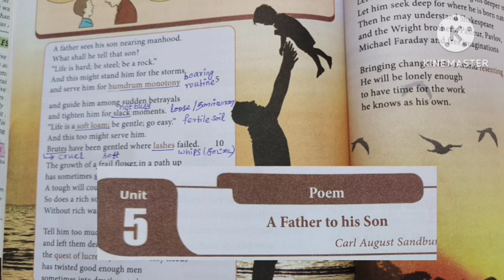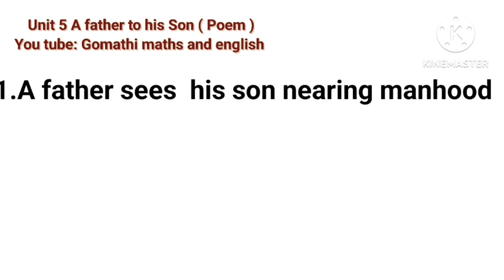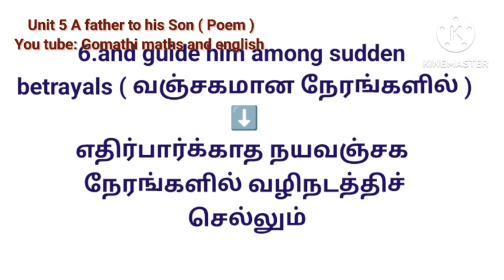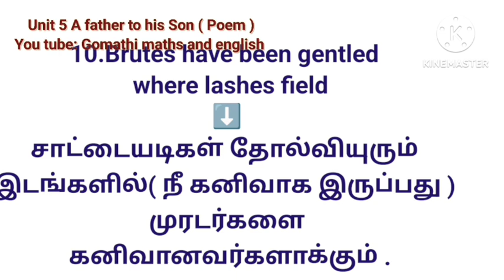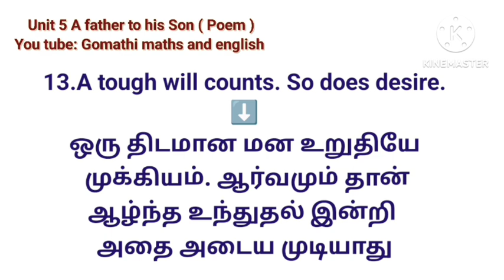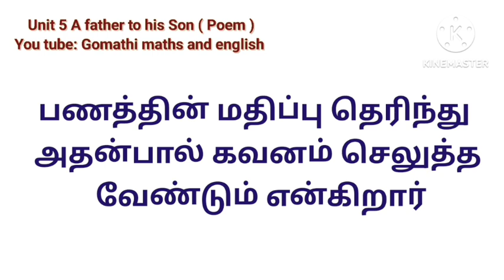11th Maths exercise 7.1 question 12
11th Maths exercise 7.1 question 12 @Gomathidharmarajan